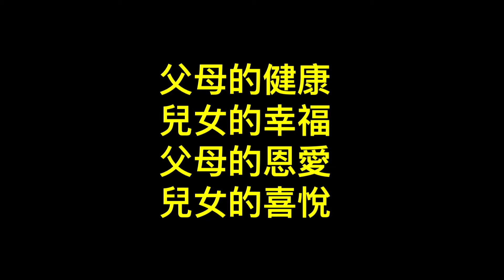牽手一世情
我的爸媽